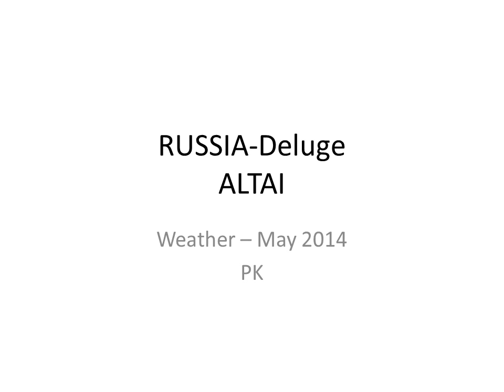weather Altai may 2014